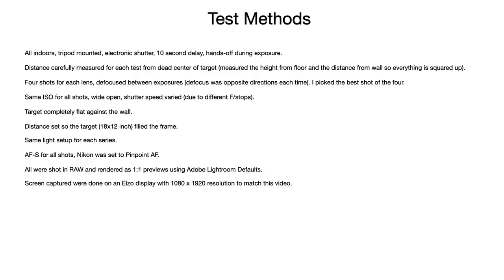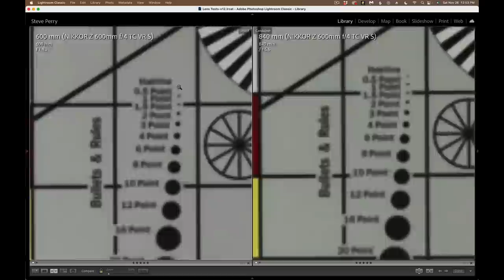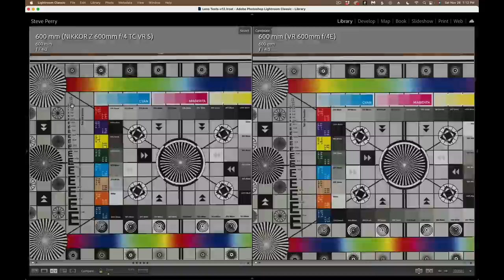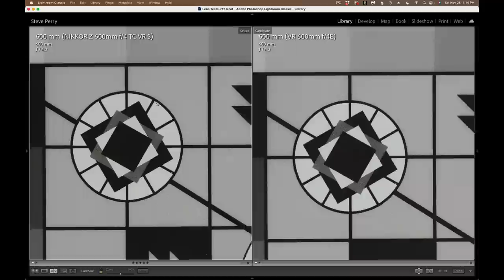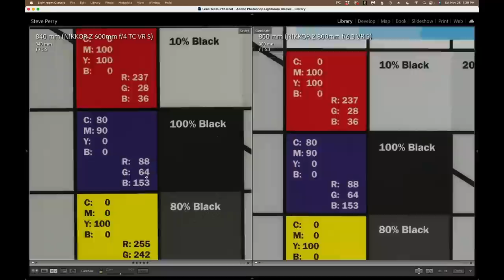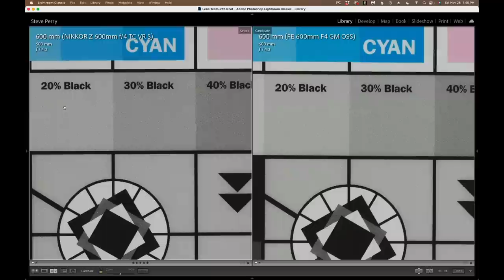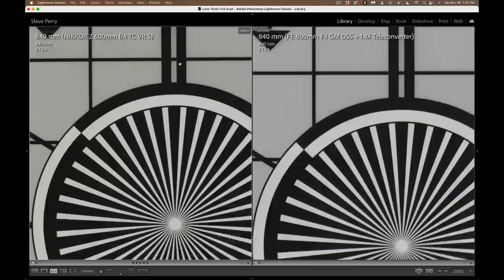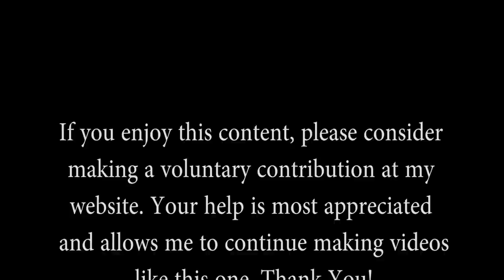Sharpness Showdown! Nikon 600mm TC Vs. Nikon 800 PF, Sony 600 GM, and Nikon 600 F/4 E!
Ever since I did my first look review of the new Nikon 600 TC lens, I've had people asking how it compares in sharpness to other glass - namely the outgoing 600 F/4E, the 800 PF, and the Sony 600 GM. So, I did a quick video with my focus test chart between all of those lenses and the results are in the video.

Have nature and wildlife photography questions? Check out the BCG Forums! Ask and answer gear and technique questions questions, post photos and more.